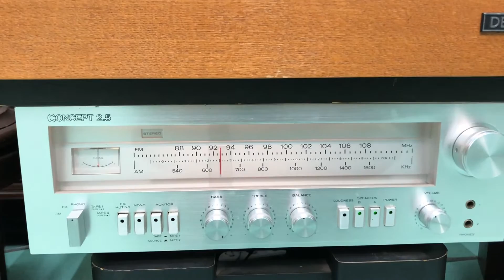TEST DENON DP 3000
PHẠM THÁI ÂM THANH - 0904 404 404